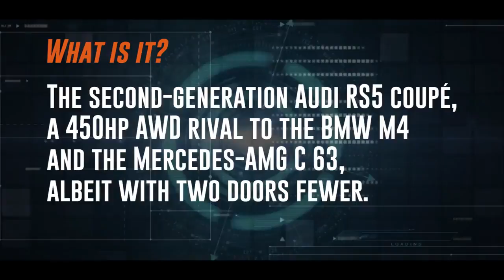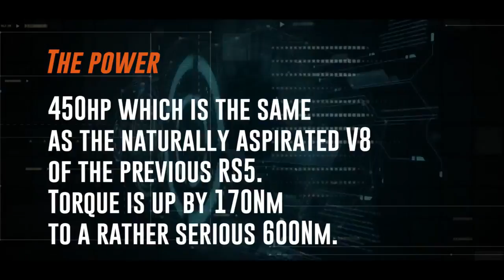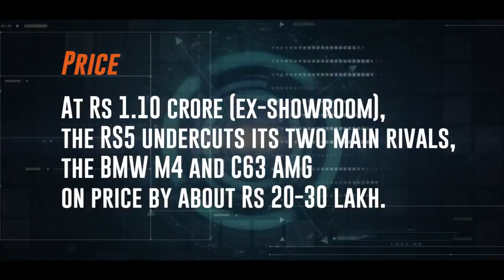2018 Audi RS5 AMG Vs M vs RS 0 100